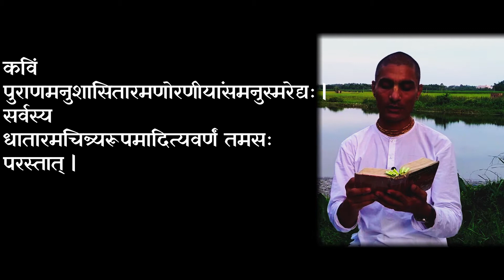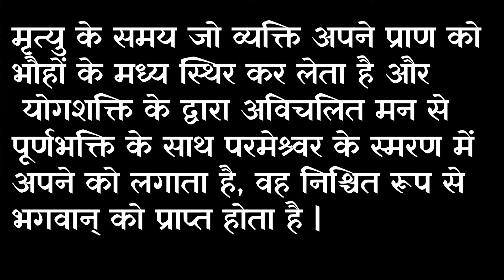श्रीमद भगवद गीता सार|Bhagawad Geeta| अध्याय 8, श्लोक 9&10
अध्याय 8, श्लोक 8&9  के प्रश्न।👇
कविं पुराणमनुशासितारमणोरणीयांसमनुस्मरेद्यः |
सर्वस्य धातारमचिन्त्यरूपमादित्यवर्णं तमसः परस्तात् || ९ ||

मनुष्य को चाहिए कि परमपुरुष का ध्यान सर्वज्ञ, पुरातन, नियन्ता, लघुतम से भी लघुतर, प्रत्येक के पालनकर्ता, समस्त भौतिकबुद्धि से परे, अचिन्त्य तथा नित्य पुरुष के रूप में करे | वे सूर्य की भाँति तेजवान हैं और इस भौतिक प्रकृति से परे, दिव्य रूप हैं |

प्रयाणकाले मनसाचलेनभक्तया युक्तो योगबलेन चैव |
भ्रुवोर्मध्ये प्राणमावेश्य सम्यक् स तं परं पुरुषमुपैति दिव्यम् || १० ||

मृत्यु के समय जो व्यक्ति अपने प्राण को भौहों के मध्य स्थिर कर लेता है और योगशक्ति के द्वारा अविचलित मन से पूर्णभक्ति के साथ परमेश्र्वर के स्मरण में अपने को लगाता है, वह निश्चित रूप से भगवान् को प्राप्त होता है |
भगवद् गीता के श्लोक नित्य प्राप्त करने के लिए हमारे Telegram Channel से जुड़े।